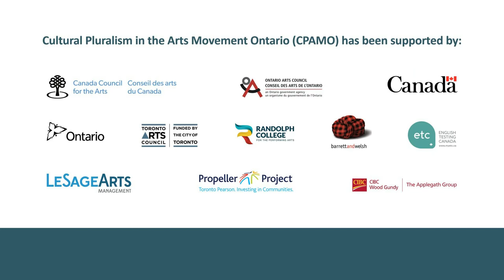Centering Artists in the Arts Ecology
Recorded: July 29, 2021 via Zoom

Artists are the key component of the Arts sector, however, they have an external relationship with key decision making processes impacting their careers. They depend on funding, presenters, galleries, other organizations etc. who, at times, focus more on artistic output (performance, showing) than input (support, artistic process, studio access).

This session brought artists and arts workers together in a digital and generative way, the session featured presentations from speakers and participants' discussion in breakout rooms animated the digital tools Jamboard.
Please note to enable discussion and ensure participants' privacy the breakout room discussions are not included in this recording.

This session was funded by the Ontario Arts Council and The Canada Council for the Arts.

CPAMO is supported by the Canada Council for the Arts, Canadian Heritage, Ontario Arts Council, Toronto Arts Council, English Testing Canada, Barrett and Welsh, LeSageArts Management, and Randolph College for the Performing Arts.